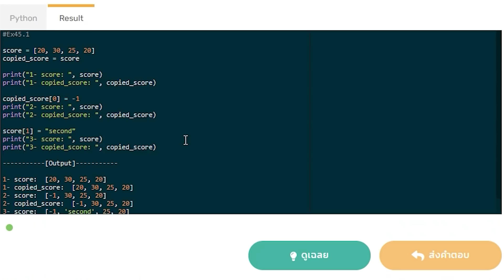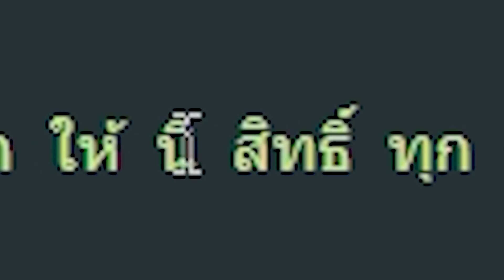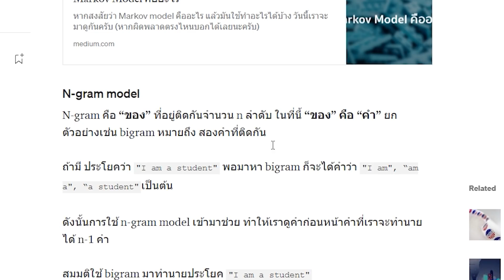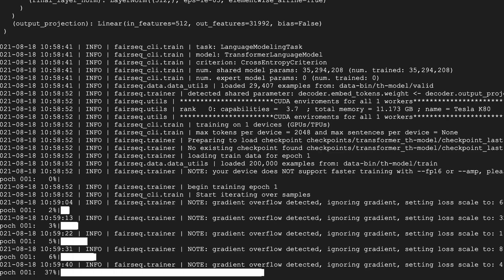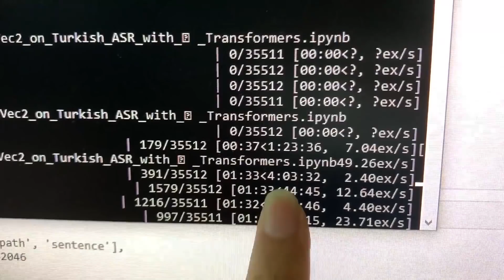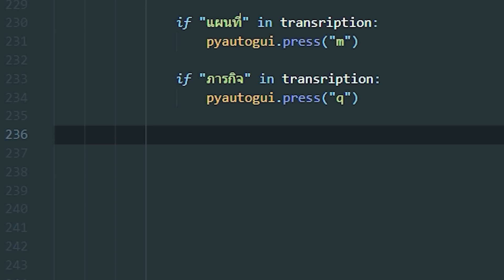เล่นเกมแบบใช้คำสั่งเสียง (ASR + Language Model)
คราวที่แล้วเราๆ ได้สร้าง Speech Recognition จาก project wav2vec2 ไปแล้ว แต่ว่าผลที่ได้มันยังเขียนผิดๆ อยู่เยอะเลย วันนี้เราเลยมาแก้ให้เขียนถูกต้องมากขึ้นด้วยการใส่ Language model

เผื่อสาย Dev ที่อยากทำตามนะครับ
คลิปที่แล้วเราใช้ model wav2vec2 train จาก huggingface ช่ะ แต่ว่าเขายังไม่ launch LM integrate ใน release ปัจจุบัน

ให้ไปใช้ train ngram model กับ KenLM มาก่อน แล้วใช้กับ pyctcdecode มาต่อ รับ logit กับ model ของ huggingface ได้เลย

สำหรับคนที่อยากศึกษาด้าน การเขียนโปรแกรม เพิ่ม สามารถหาความรู้ต่อยอดได้แล้วใน Skooldio
--- Skooldio ---
เริ่มเขียนโปรแกรม ด้วย Python
เริ่มสร้างเว็ป แบบพื้นฐาน

นอกจากนี้ใช้ code "Techcast" ได้ส่วนลด 15% ด้วยนะ!!!
คอร์สด้านบน ผมได้ลองเรียนเองมาหมดแล้ว และ ผมค่อนข้างแนะนำมากๆ เลยครับ บอกเลยว่า ดีกว่าเสียเวลาหาเรียนเองแน่นอน

มาเป็น Member และ Sponsor ให้ Techcast ได้แล้ววันนี้
ด้วยการสมัครเป็นสมาชิกเพื่อเข้าถึงสิทธิพิเศษอีกมากมาย

Music
android 52 - romance

ref.